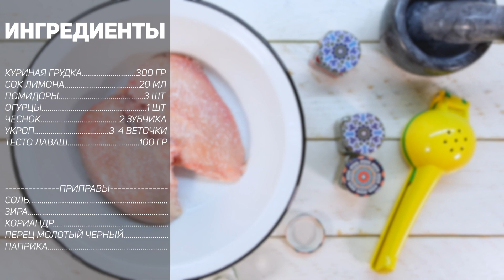ШАУРМА КУРИНАЯ - ПРОСТЕЙШИЙ РЕЦЕПТ | УкусиКа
🇷🇺 ИНГРЕДИЕНТЫ:
- 🐓 КУРИНАЯ ГРУДКА - 300 ГР
- 🍋 СОК ЛИМОНА - 20 МЛ
- 🍅 ПОМИДОРЫ - 3 ШТ
- 🥒 ОГУРЦЫ - 1-2 ШТ
- 🧄 ЧЕСНОК - 2 ЗУБЧИКА
- 🌱 УКРОП - 3-4 ВЕТОЧКИ
- 🫓 ТЕСТО ЛАВАШ - 100 ГР

🧂 ПРИПРАВЫ:
СОЛЬ / ЗИРА / КОРИАНДР / ПЕРЕЦ ЧЕРНЫЙ МОЛОТЫЙ / ПАПРИКА - ВСЕ ПО ВКУСУ

И помните готовить вкусно, это совсем не сложно

🇺🇸 INGREDIENTS:
- 🐓 CHICKEN BREAST - 300 GR
- 🥒 CUCUMBERS - 1-2 PCS
- 🧄 GARLIC - 2 CLOUDS
- 🌱 DILL - 3-4 BRANCHES
- 🫓 LAVASH DOUGH - 100 GR

🧂 SPICES:
SALT / ZIRA / CORIANDER / GROUND BLACK PEPPER / PAPRICA - ALL TO TASTE

And remember to cook delicious, it's not difficult at all